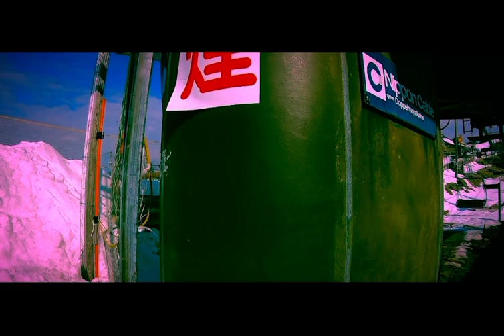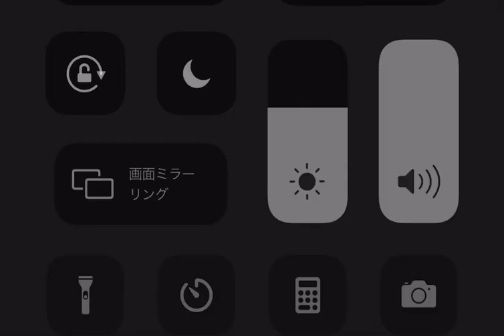九重スキー場 hisato 16歳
2021.1
九州は、九重スキー場

日々成長🤙　これからが楽しみのライダーです🍻